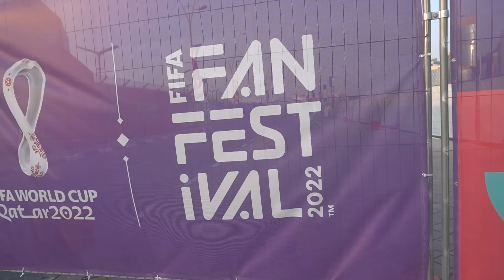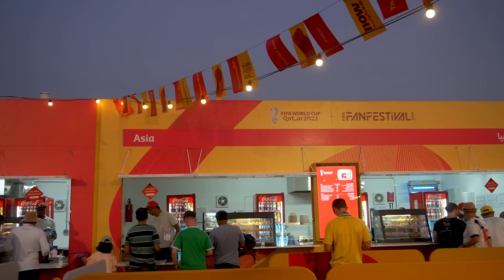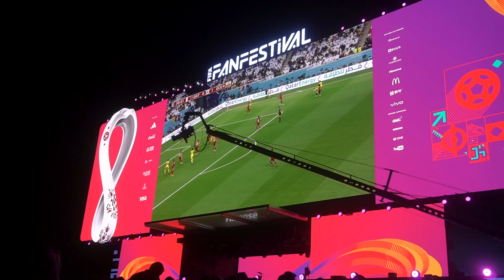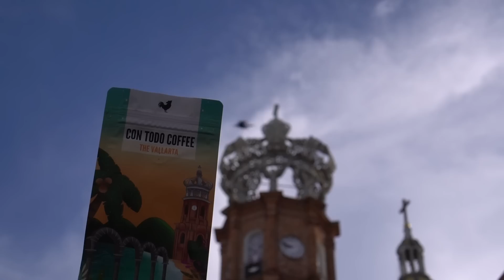Reacting to the Qatar World Cup... (We Found Beer!)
Con Todo Coffee (100% Mexican Coffee)

In today's 2022 Qatar World Cup Vlog we watch the World Cup Opening Ceremony and the first game of the World Cup at the FIFA Fan Festival!

We are the Kinetic Kennons and over the next few weeks we will be bringing you along with all of our Qatar World Cup adventures! We will be documenting the games, the Fan Zone, the cost of living in Qatar, what it’s like to be in Qatar during the World Cup, and everything in between!

We are on a mission to pursue all of the goals and dreams on our official Bucket List! We have lots of HUGE adventures and we are so glad you are here to come along with us!